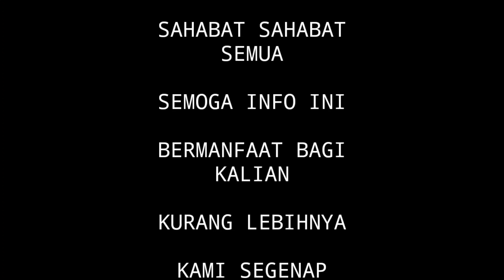CARA PANEN PISANG YANG POHONNYA TINGGI AGAR BUAHNYA TIDAK HANCUR || BONGKAR CARANYA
Kali ini bangdul mau kasih tau dan jangan sok tau !! Cara panen pisang yang pohonnya tinggi agar buahnya tidak hancur, tonton sampe selesai ya ini sangat bermanfaat sekali agar sobat sobat bangdul tau supaya pisang gak rusak di saat memanen pisang sobat.. begitu aja kalau ada pertanyaan, lemparin aja di kolom komentar.. insya Allah bakalan dijawab sebaik baiknya..